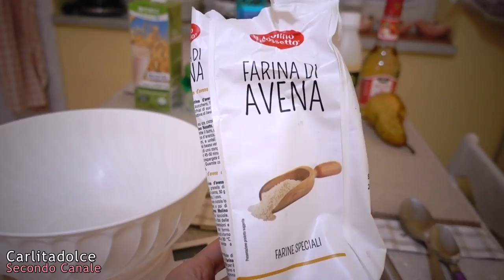TORTINO FIT IN PADELLA Super SOFFICE 🍰 FACILE e VELOCE !!! | Carlitadolce